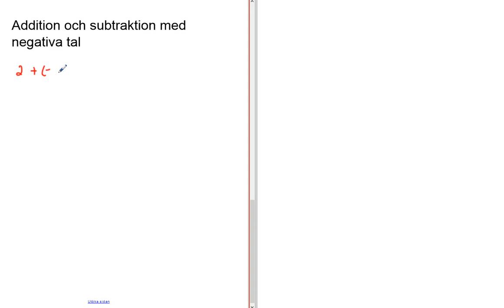Genomgång av Matematik 5000 Ma 1b Kapitel 1 Addition och subtraktion med negativa tal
Genomgång av Matematik 5000 Ma 1b   Kapitel 1   Addition och subtraktion med negativa tal      Besök gärna min google site för mer matte videoklipp :